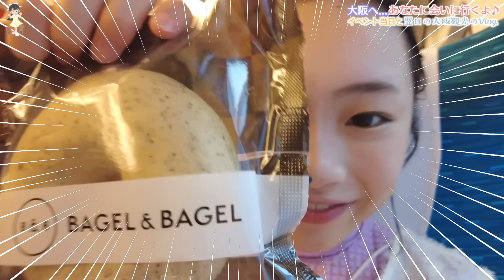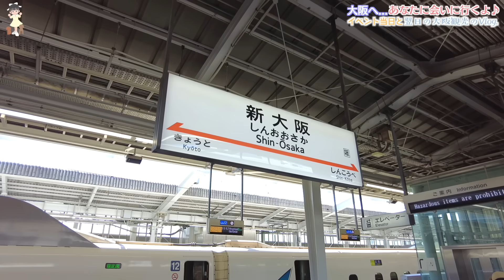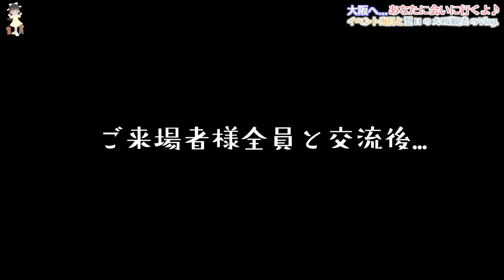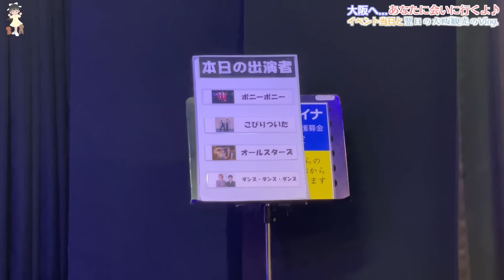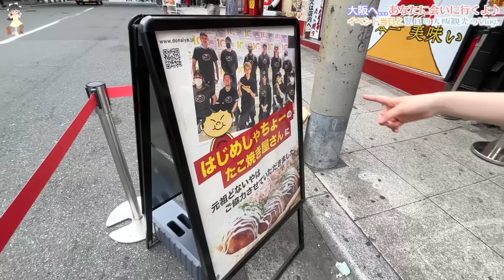私に会いに来てくれるあなたに、会いに行きます、、、！【大阪へ🚅💨】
朝から、新幹線に乗っていざ西へ！！！
ひまひまを待ってくれているあなたに会いに、行きます♪
ってことで今回は大阪のアリオ八尾さんで開催されたイトーヨーカドーさんとひまひまのコラボグッズ販売促進イベント当日と翌日の様子のVlogです。
イベントで皆さんに会って元気をもらって、難波や心斎橋、道頓堀で大阪を楽しみました♪

🚨超重要なお知らせ！🚨
イトーヨーカドーさんとひまひまのコラボグッズが全国のイトーヨーカドー、アリオ、そしてネットで発売中！
グッズや販売店舗など詳しくはUUUMのページを見てね！（ネットでも買えるよ！）

【お知らせ】
2020年6月、所属するUUUMにて「誹謗中傷および攻撃的投稿対策専門チーム」が新設されたということで、以後誹謗中傷コメント等があればコメントおよびアカウント名をスクショの上、UUUMに通報し法的措置を取らせていただく場合があります。お互いのために誹謗中傷はご遠慮ください。

OP by：編集者O-LUHAくん
効果音：OtoLogicさんよりDL＆効果音ラボ
動画素材：daidaicolor